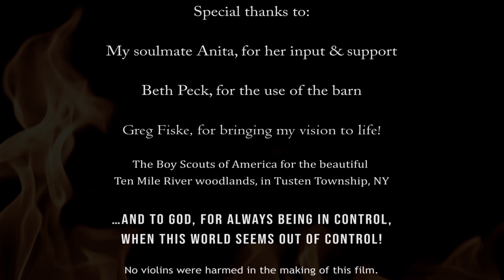Man of the Centuries w/Storyline Intro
This project was a total collaboration between Greg Fiske, owner of Hard Drive Recording, and myself. His input & creativity were crucial to the process, from the mixing/mastering of the song and soundtrack, to the special sound & visual effects required to bring the story & song to life! He garners my highest praise!

Directed & Filmed by Greg Fiske

Rico Syn: Vocals, Violins, Guitar, Lap Steel, Century man
                              and
Fiddlestein, as the post-apocalyptic violin

Dundas Castle aerial footage
courtesy of Gabriel Espinosa Photography –

Soundtrack composed by Enrico Orsini

Many thanks to:
My soulmate Anita, for her input & support,

Beth Peck, for the use of the barn,

Greg Fiske, for bringing my vision to life,

The Boy Scouts of America for the beautiful Ten Mile River woodlands,
in Tusten Township, NY,

…and to God, for always being in control,
when this world seems out of control!

No violins were harmed in the making of this film.